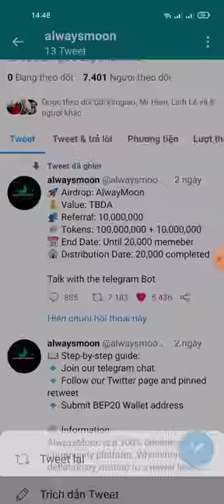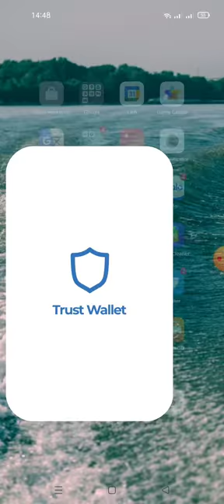Aidrop nhận100,000,000 Token ALWAYS MOON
👬 Referrals: 0